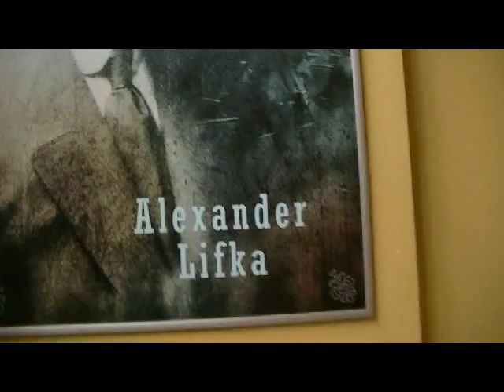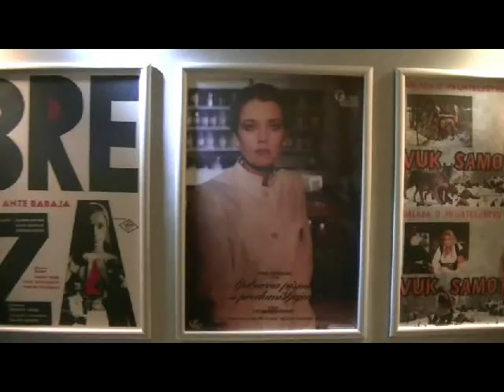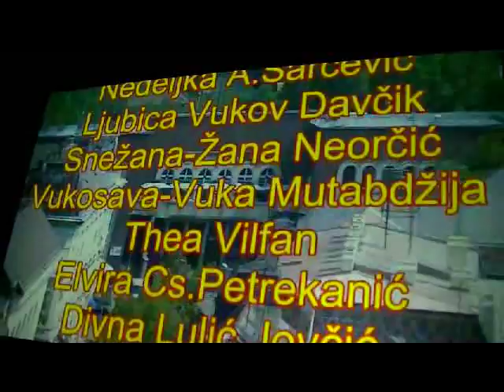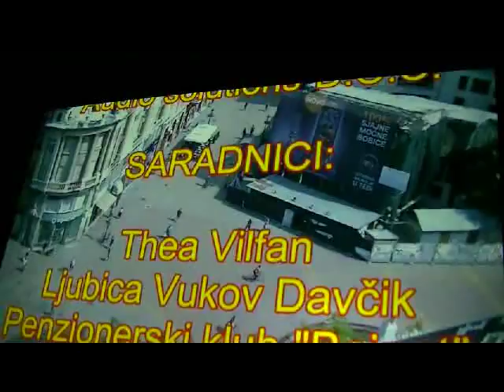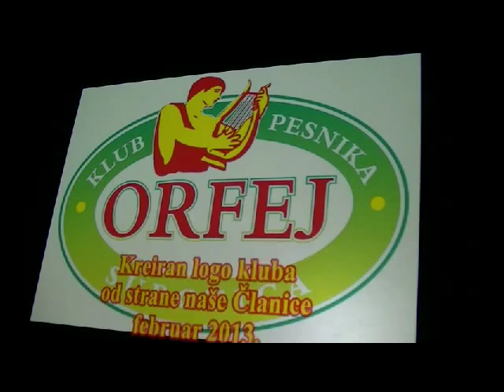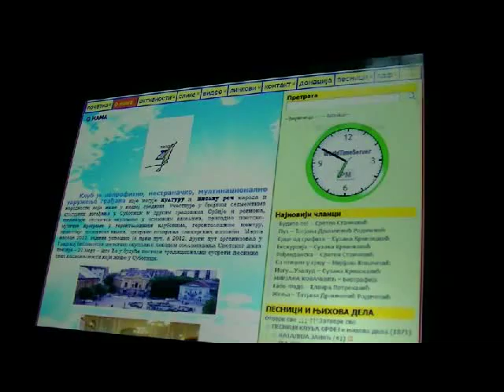"ORFEJ u Art bioskopu "LIFKA" 30. 09. 2015. Subotica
U sredu, 30.septembra 2015.god. sa početkom u 17,30 časova prikazana su dva dokumentarna filma o Klubu pesnika „Orfej“ Subotica.
Prvi film je već imao svoju premijeru za uži krug gledalaca i može se pogledati na našem sajtu. Drugi film su kolažno prikazane aktivnosti Kluba u zadnje tri godine...  detaljnije pročitajte sa sajta: